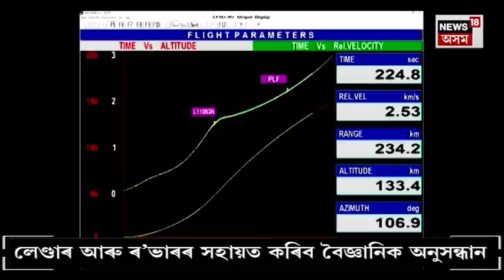Chandrayaan 3 Launch | শ্ৰী হৰিকোটাৰ স্পেছ চেণ্টাৰৰ পৰা চন্দ্ৰপৃষ্ঠলৈ উৰা মাৰিলে চন্দ্ৰযান-৩